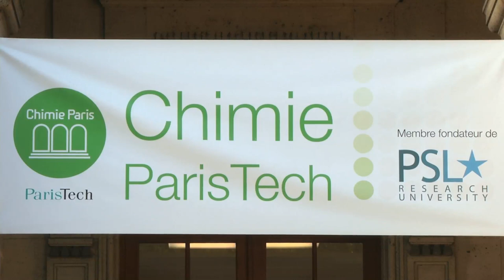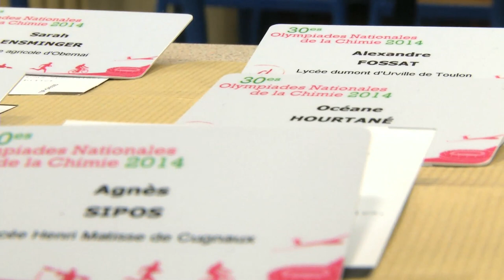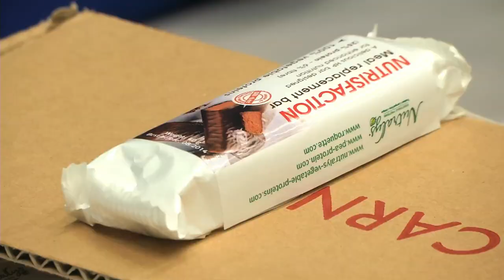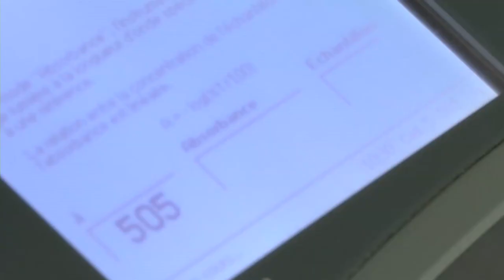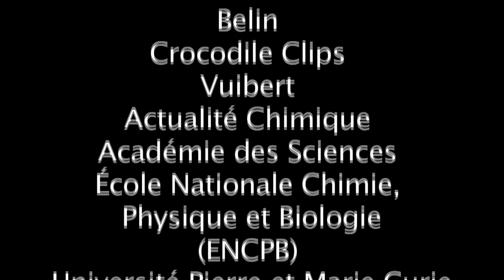Concours scientifique des Olympiades nationales de la chimie 2014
Retour en images sur les 2 jours d'épreuves du concours de ces 30es Olympiades de la chimie, entre stress, détermination, moments de joie et humour.